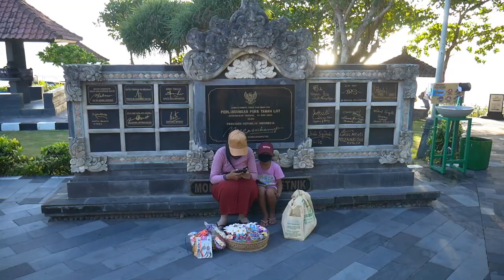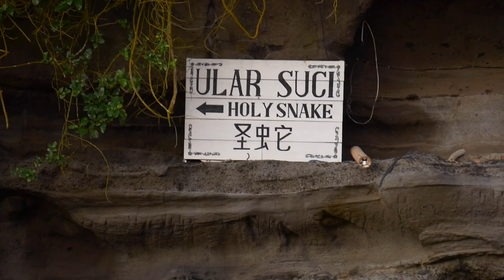Bali Tanah Lot OPEN during New Normal | Donald TRUMP Hotel in Bali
The most Famous place in Baliu Tanah Lot is open during new normal! I Bet you never seen this place so quiet like now, check this out! Did you know as Donald Trump planning to build his Hotel just next to it ?